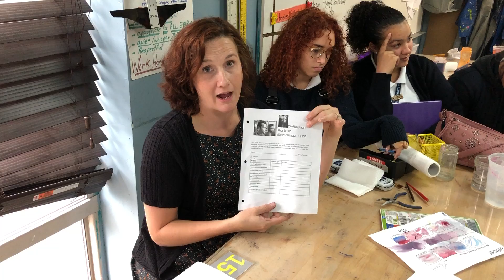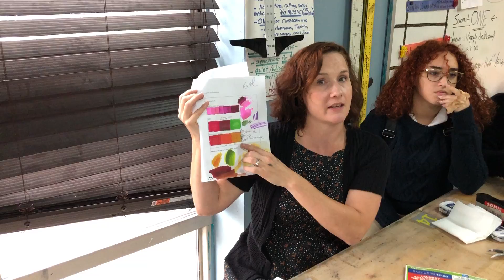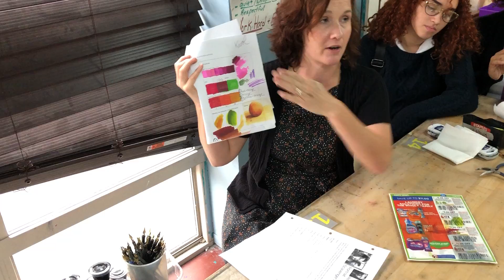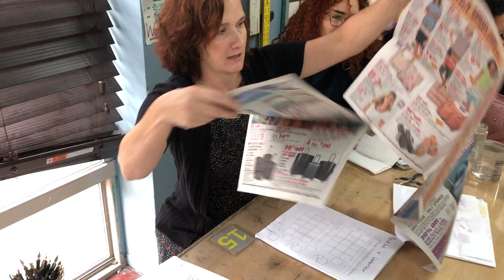material exploration WS 3pen and ink